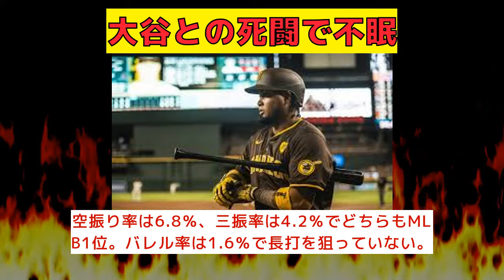【反応集】大谷翔平とのﾀﾋ闘で眠れなかった…アラエスが語る首位打者争いの本音 大谷翔平 ルイス・アラエス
「大谷翔平とのﾀﾋ闘で眠れなかった…アラエスが語る首位打者争いの本音」

VOICEVOX：ずんだもん
VOICEVOX：四国めたん
VOICEVOX：春日部つむぎ
VOICEVOX：雨晴はう
VOICEVOX：波音リツ
VOICEVOX：玄野武宏
VOICEVOX：白上虎太郎
VOICEVOX：青山龍星
VOICEVOX：冥鳴ひまり
VOICEVOX：九州そら
VOICEVOX：もち子（cv明日葉よもぎ）
VOICEVOX：剣崎雌雄
VOICEVOX：その他